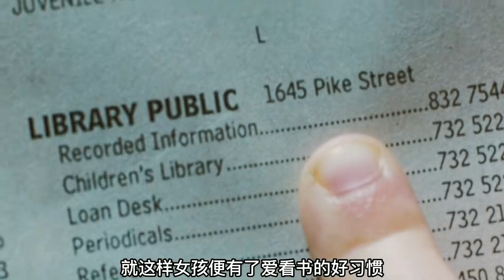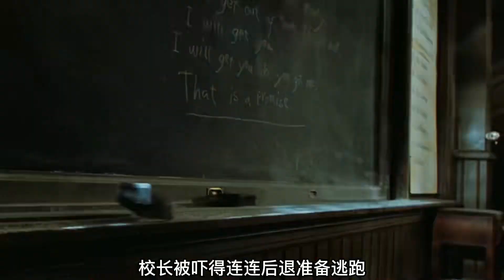天才少女覺醒超能力，校長出局了！《瑪蒂爾達》激怒了整個學校！